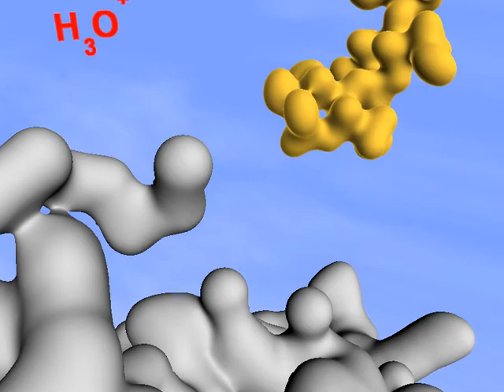Arecor: Factors affecting protein stability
One of a series of short videos I produce for Arecor Ltd ) to help explain the scientific principles behind their protein stabilisation technologies.

This video sumarises the various factors affecting protein
stability, namely: amino acid side-chain damage by free radicals, proton exchange between amino acid side-chains and other molecules leading to changes in charge distribution, disruption of protein-metal interactions, hydrophobic interactions between proteins, and sugar side-chain cleavage by free radicals.